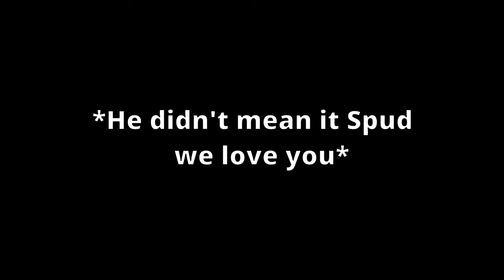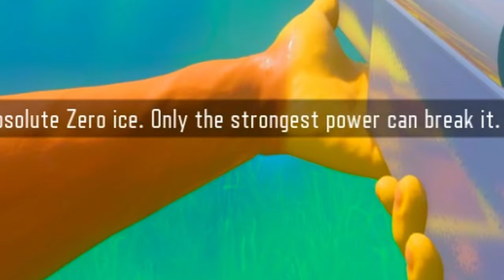MOST INSANE BLOONS TD6 ZOMBIES MAP!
Thank you all so much for stopping by todays video!  If you enjoyed please be sure to leave a LIKE and SUBSCRIBE, we work really hard on these videos for you guys and it would help us out a lot if you would do that for us!
Thank you again for your support and we will catch you in the next upload.  Stay sexy my peeps!